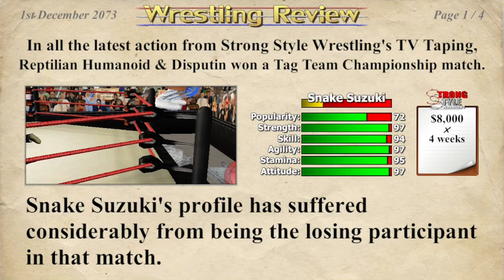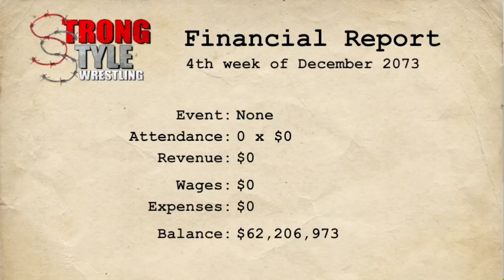Some good ol’ Tag Team WRASSLIN’ the Rocks last matches In SSW